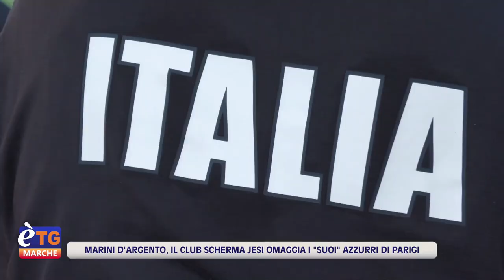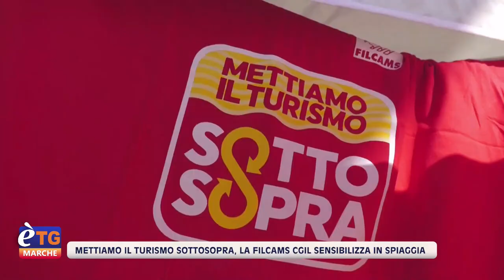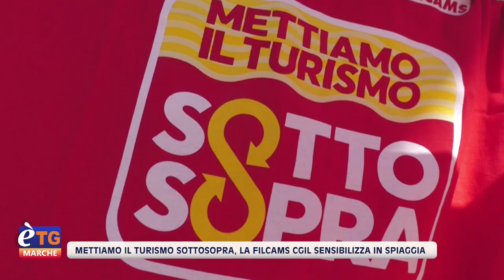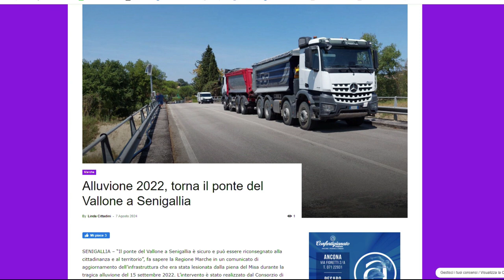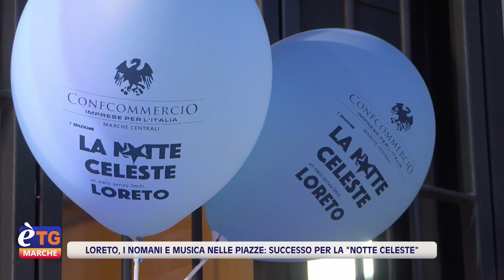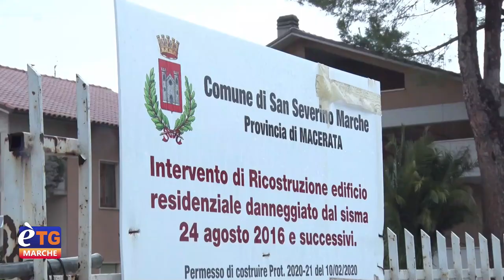E’tg Marche 19.20 07/08/2024